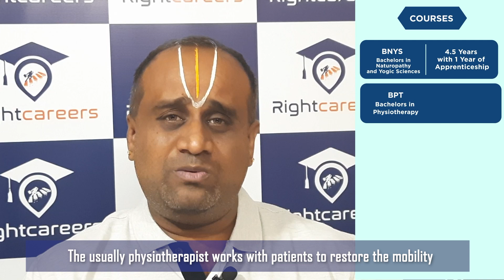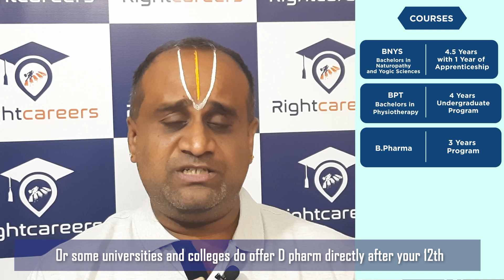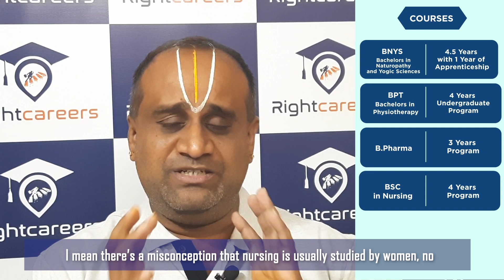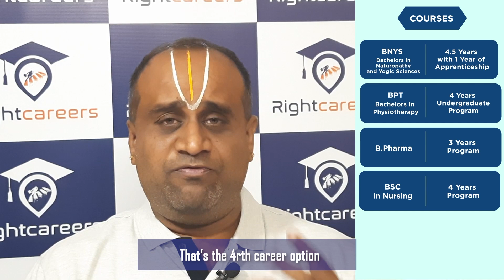Medical Courses Without NEET| Useful for 10th,11th & 12th Students| Professional Degree Courses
Hello All,

The National Eligibility cum Entrance Test (NEET) is an entrance examination for students who want to pursue medical courses. Students who qualify for this test get several options to choose from numerous courses like MBBS, and BDS, among others. However, candidates can also pick medical courses after 12th without NEET. So, we have compiled some of the best medical courses without NEET that students can choose.

Click on this video to know about the ways to pursue a career in Medicine without taking NEET.

neet exam
neet exam latest news
neet PG
nta news

To book a Career Guidance session with Mr. S. Sudarshan